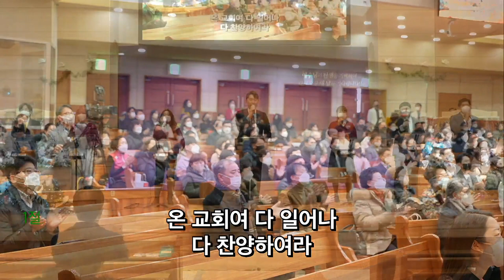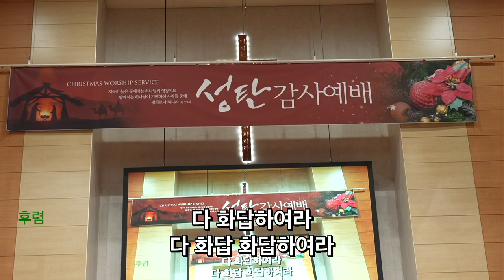2022.12.25 주일예배 레위지파 경배와찬양 | 기쁘다 구주 오셨네 | 인도 : 서지원 목사